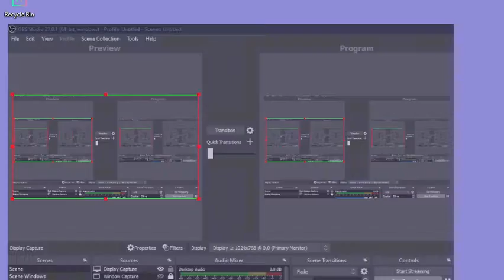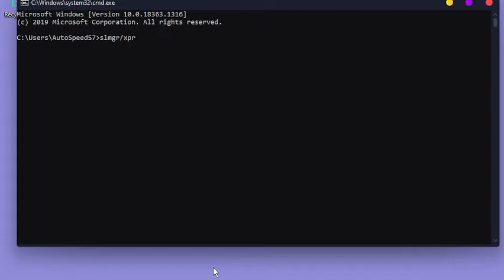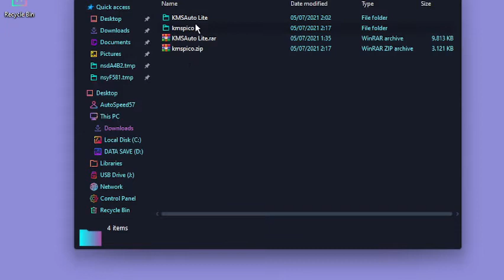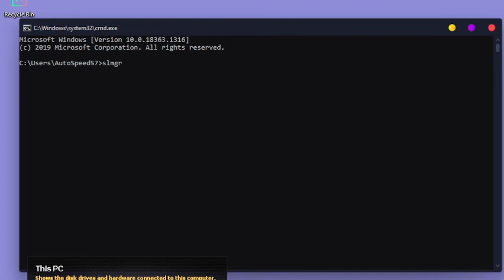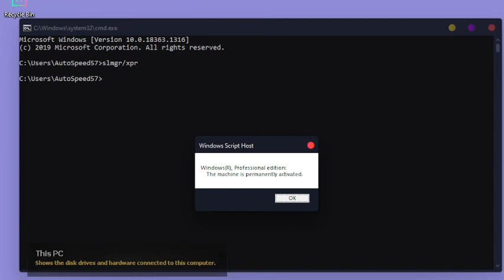Aktivasi Windows dan Microsoft Office dengan KMS pico-🔴NONTON VIDEO TUTORIAL VIRAL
🔴NONTON VIDEO TUTORIAL KMSPico adalah aktivator yang digunakan untuk mengaktifkan Produk Microsoft, seperti Windows dan Office. Ini adalah aktivator bebas virus dan malware dan dipercaya oleh banyak orang.
Saya pribadi menggunakannya untuk aktivasi Windows. - Aktivasi Windows dan Microsoft Office dengan KMS pico-🔴NONTON VIDEO TUTORIAL VIRAL_🔴NONTON VIDEO TUTORIAL KMSPico adalah aktivator yang digunakan untuk mengaktifkan Produk Microsof Aktivator luar biasa ini bekerja tanpa internet dan sangat mudah digunakan.
Jika Anda tidak mendapatkan fitur premium windows secara gratis maka KMSpico adalah alat yang sangat berguna untuk windows yang aktif dan nikmati fitur ini secara gratis dengan bantuan alat ini.
Perangkat lunak yang dikembangkan oleh TeamDaz yang dihormati, mereka juga telah membuat alat KMS lain seperti KMSAuto yang bekerja secara otomatis, mereka berjalan dengan baik untuk kita
Jadi jika ada yang mengalami masalah dalam mengaktifkan windows cukup ikuti panduan sederhana ini untuk mempelajari bagaimana Anda dapat melakukannya dengan mudah, Anda juga akan menemukan tautan unduhan. Kunci Produk Windows 10.

Note : sebelum dibuka,wajib untuk menoNaktifkan antivirus anda agar bisa digunakan
Bisa didownload langsung pada website sesuai divideo ya...

Password : COMMENT

Simak Saja Videonya Sampai Selesai ya... Don't Skip..
Aktifasi windows 10 permanent dengan online aktifasi tanpa membeli serial number alias gratis-Aktivasi Windows dan Microsoft Office dengan KMS pico-🔴NONTON VIDEO TUTORIAL VIRAL